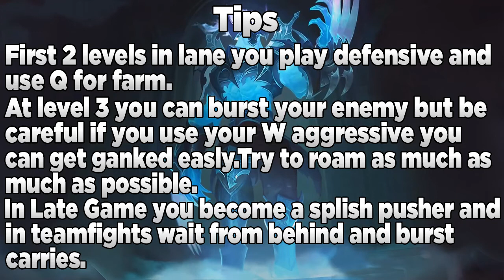The Unseen Blade - Season 8 Zed Guide - Learn Zed Basics - League of Legends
• Leave some comments on what champion guide should i do next
• Song i used in this video: